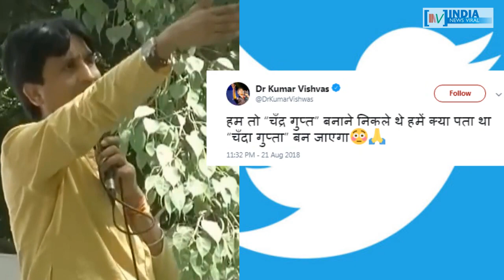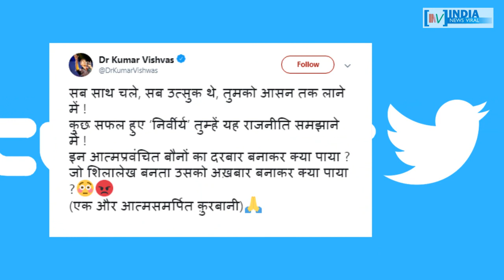आशीष खेतान के पार्टी छोड़ने पर विश्वास का केजरीवाल पर तंज ! INDIA NEWS VIRAL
आशीष खेतान के पार्टी छोड़ने पर विश्वास का केजरीवाल पर तंज ! आखिर कुमार विश्वास ने केजरीवाल को क्यों कहा ‘चंदा गुप्ता’ ? जानने के लिए देखें रिपोर्ट